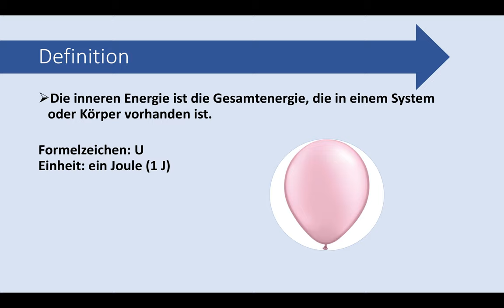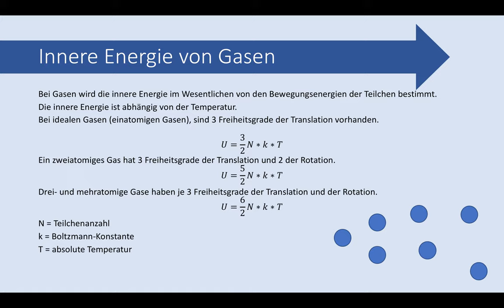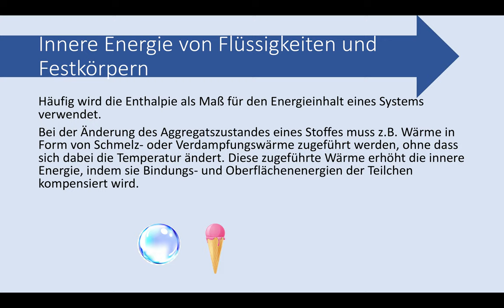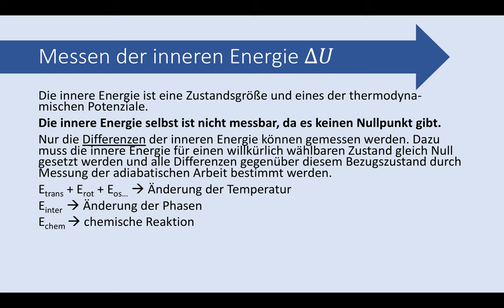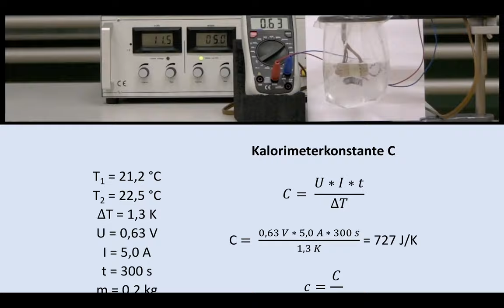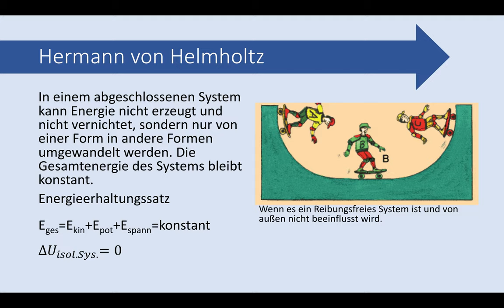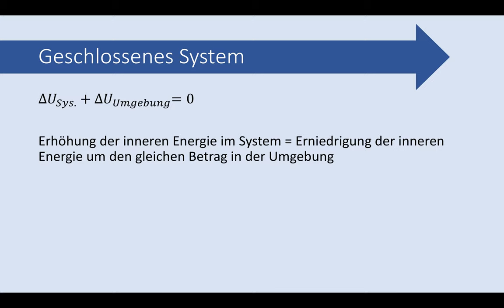Was ist eigentlich... Innere Energie? (Ermittlung der Kalorimeterkonstante aus el. Heizexperiment)